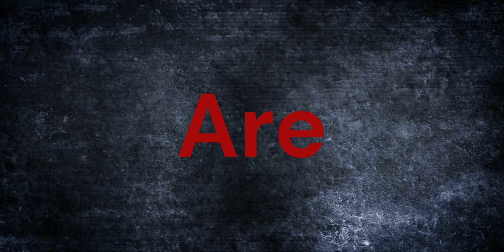Can you deal with your "Alone Time"?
Embracing solitude can be a profound catalyst for personal growth and decision-making. In the quiet spaces of solitude, one can delve deep into introspection, gaining clarity on their values, desires, and aspirations. Rather than fearing aloneness, it becomes an opportunity for self-discovery and empowerment. By immersing oneself in solitude, free from external distractions and influences, individuals can cultivate a stronger sense of self-awareness and confidence in their decisions. It allows for the exploration of ideas, dreams, and goals without the noise of outside opinions. In this solitude, one finds the freedom to reflect, strategize, and plan for a more fulfilling and purpose-driven life. Thus, embracing solitude becomes not an act of isolation, but a journey towards self-empowerment and making better, more authentic choices in life.